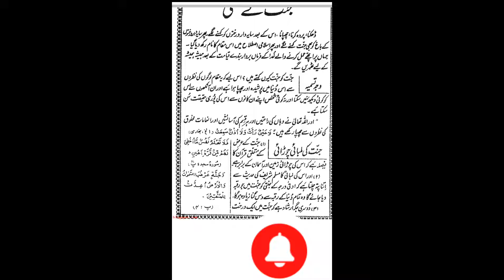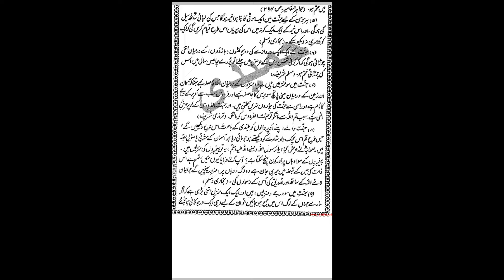جنت کی لمبائی چوڑائی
جنت کی لمبائی آپ اگر جنت کے بارے میں مزید جاننا چاہتے ہیں کہ اس کی لمبائی چوڑائی کتنی ہے تو میں آپ کو ایک مشورہ دیتا ہوں وہ یہ ہے کہ آپ یوٹیوب پر جاکر ناسا کی ویڈیو دیکھی اردو میں اور اس میں یہ سرچ کریں گلیکسی کتنی بڑی ہیں کہاں کہاں ہیں اور ان کا آپس میں درمیانی فاصلہ کتنا ہے اور آسمان کے نیچے کل کتنی گلیکسی ہیں آپ کو علم میں آ جائے گا کہ جنت کتنی بڑی ہے